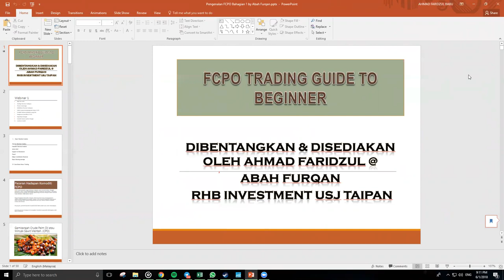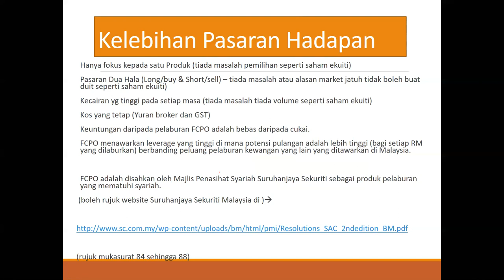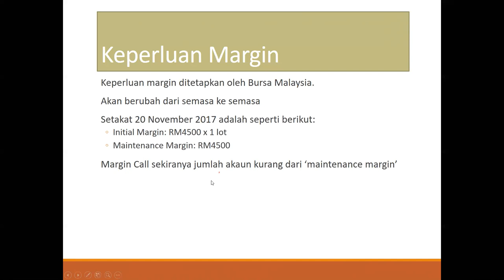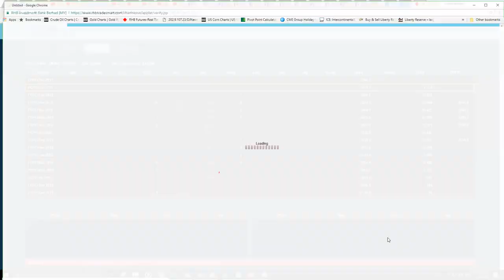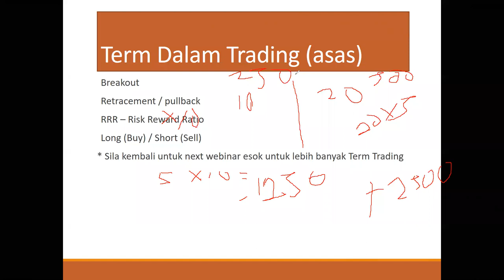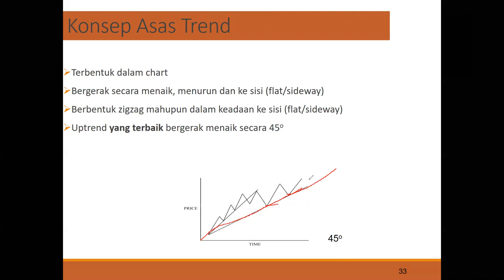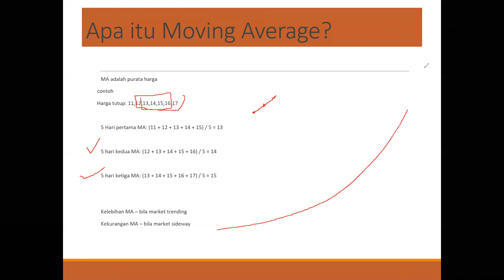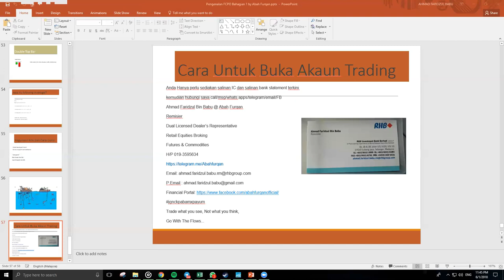Game of CPO ! Part 1 | Audio in Bahasa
This Video will explain about the basic guide to trade FCPO (crude palm oil) from zero to intermediate.